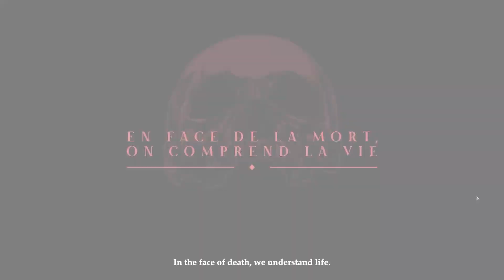Liberte | Gameplay Showcase: Deckbuilding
Welcome to the world of Liberte, an action roguelite with deck-building mechanics. As Rene, you'll navigate the war-torn streets of Paris, collecting cards and building alliances with those fighting for the same cause.

Liberté is a deck-builder roguelite inspired by the French Revolution and body horror. Brave the war-torn streets as Rene - a regular Parisian entangled in a civil war caused by a cryptic invader from another dimension, Lady Bliss. Collect cards, nurture alliances, and try to stay alive!